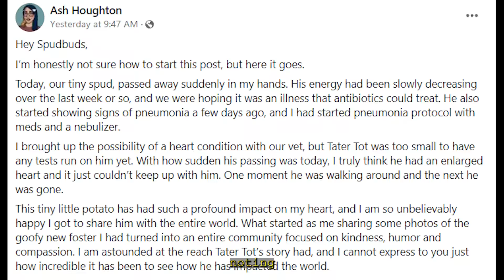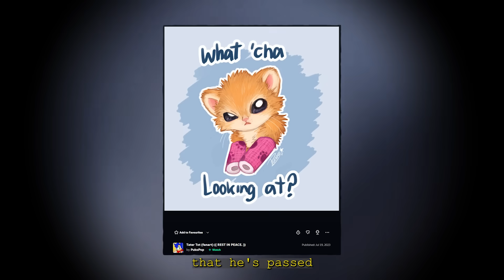Rest In Peace Tater Tot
Tater Tot will be missed.

Dank Lollies
FreeGamer
Larka
richtofen
PaperDice